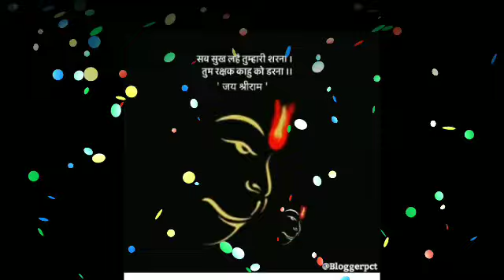मेष राशि : मुंह पर करारा तमाचा पड़ेगा, बस 24 घंटे में 3 साल के लिए केतु बनेगा काल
हम यह सारी जानकारी इंटरनेट और बड़ी वेबसाइटों से आपके सामने वीडियो के माध्यम से लाते हैं। इसलिए इसे आजमाने से पहले अपने ज्योतिषी से सलाह जरूर लें। धन्यवाद!!

We bring all this information from the Internet and from big websites through video in front of you. So before trying it, do consult your astrologer. मेष राशि : मुंह पर करारा तमाचा पड़ेगा, बस 24 घंटे में 3 साल के लिए केतु बनेगा काल